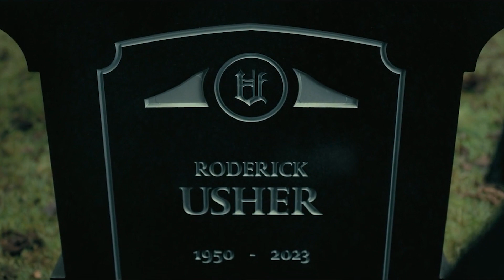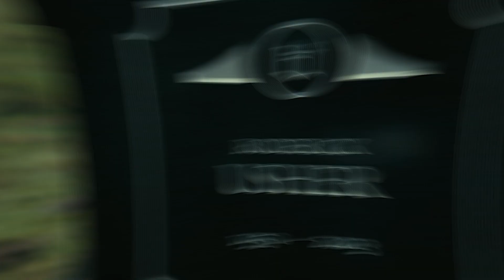The Fall Of The House Of Usher Ending Explained